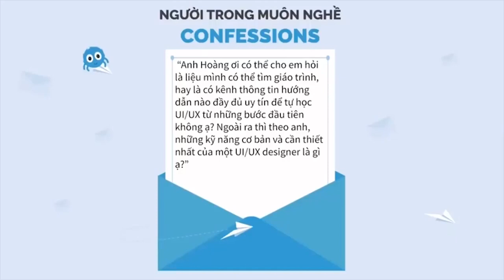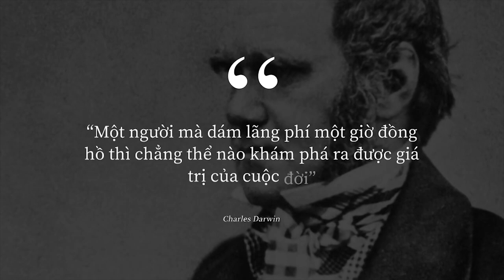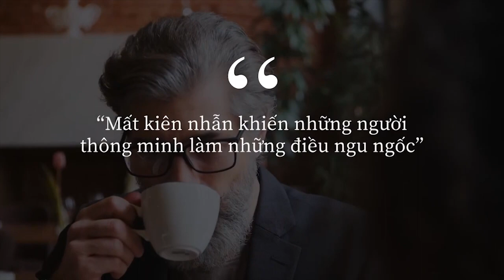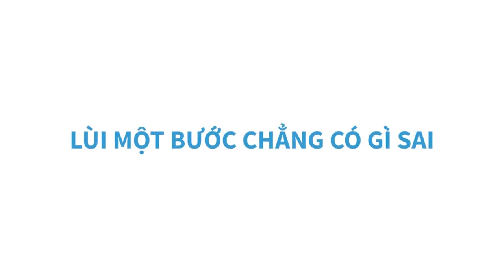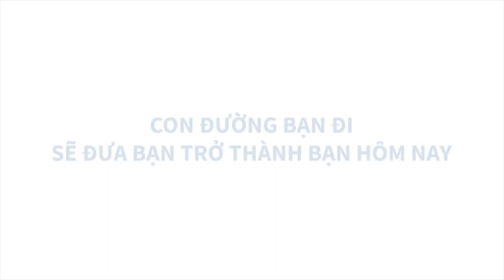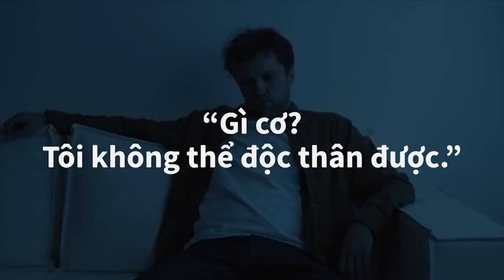Chậm lại một chút: Bạn không bị bỏ phía sau đâu! | Lavender Nguyen | GIÁO DỤC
Bị ám ảnh với thời gian có thể khiến bản thân chúng ta bị áp lực một cách không cần thiết. Nó thể hiện rõ ở những người có nhiều hoài bão – những người luôn muốn tận dụng mọi thứ họ có trong đời để đạt được những gì họ muốn. Họ cảm thấy như thể họ phải sử dụng từng phút giây trong đời để làm những việc họ cho là “có ích”. Mọi thứ phải diễn ra thật: nhanh, nhanh, ngay bây giờ, ngay bây giờ! Họ phải tiến về phía trước giống như một con tàu tốc hành và chẳng bao giờ dừng lại vì bất cứ lý do gì cả.
Cùng tìm hiểu cuốn sách "Doing Good Better" tại:
Cùng tìm hiểu ngành "Nghệ thuật sáng tạo có gì" tại:
Theo dõi Kênh Podcast "Người Trong Muôn Nghề" tại đây:
Ghé Nhà sách Spiderum trên SHOPEE ngay thôi các bạn ơi:
Kênh Spiderum Giải Trí đã có Podcast, nghe tại đây:
Nội dung:
00:00 - Start
00:33 - Ám ảnh về thời gian là gì?
02:40 - Càng tiến xa hơn thì tiêu chuẩn càng cao
03:24 - Lùi một bước chẳng có gì sai
Những nội dung liên quan:
Những phương pháp TỐI ƯU HOÁ phát triển bản thân

 • Những phương pháp...
Tối ưu hóa phát triển bản thân bằng chiếc smartphone

 • Tối ưu hóa phát t...
Học cách vượt qua SỰ TRÌ HOÃN hiệu quả 99.99%

 • Học cách vượt qua...
Bài dịch: Hãy chậm lại một chút: Bạn không bị bỏ lại phía sau đâu!
Được viết bởi: Lavender Nguyen
Giọng đọc: Khánh Linh
Editor: Tê